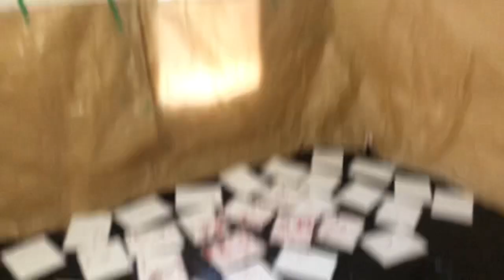Song-a-day 1022 - Blood (February 20, 2021)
Blood. Blood. Blood. Blood. Blood.

Lol I am sorry, this is the kinda... tail end of an art project thing she’s got going on here, the Legend of Kabuto, you may remember it 😃

And yah, that’s the link that I mentioned in the video lol

And yah she got rid of the bad guys 😃

So that’s cool 😊